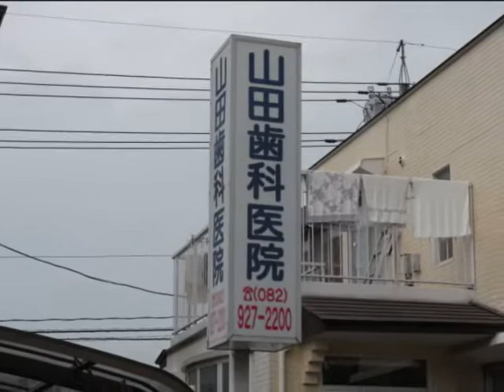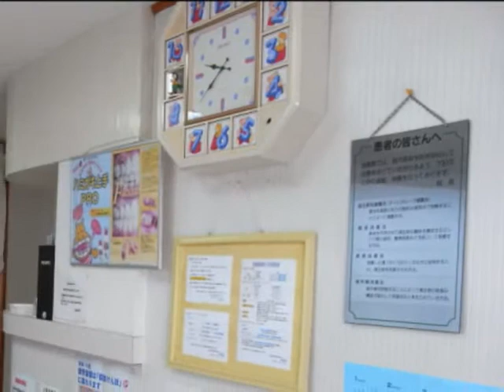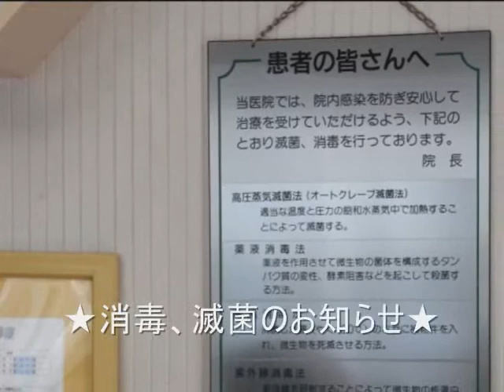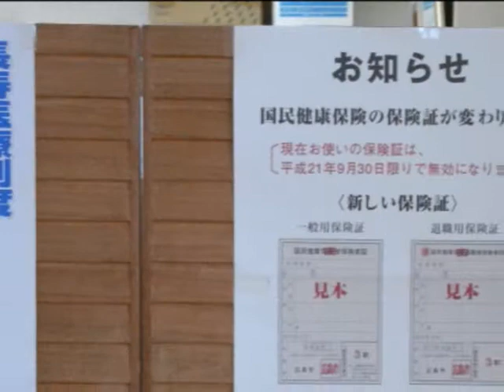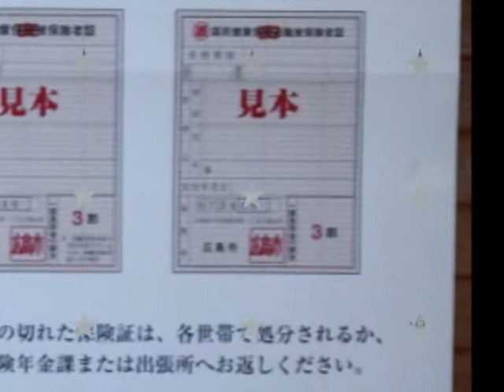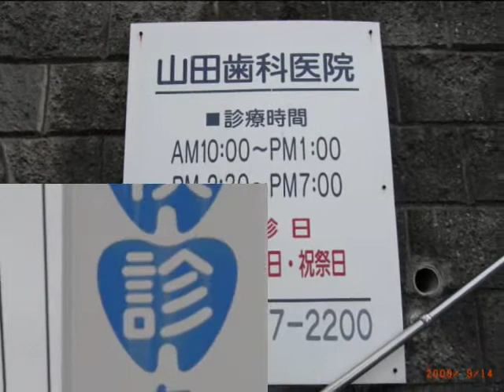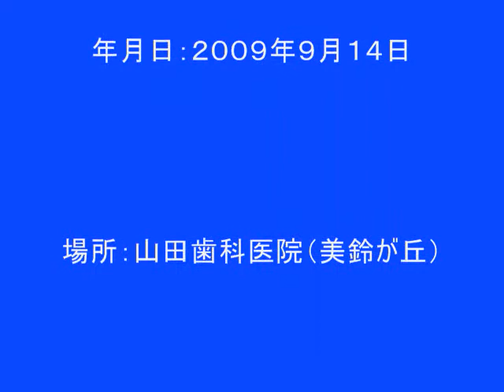山田歯科医院